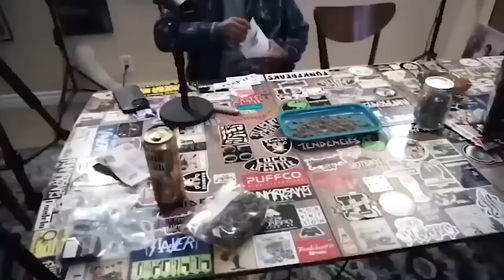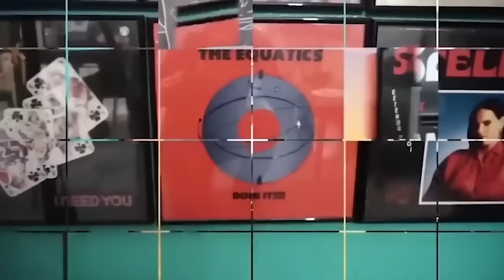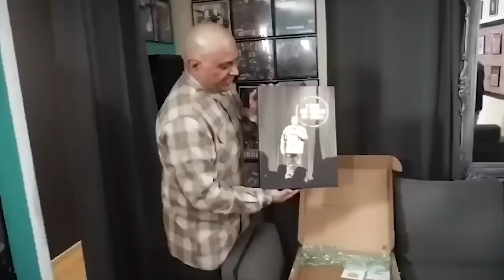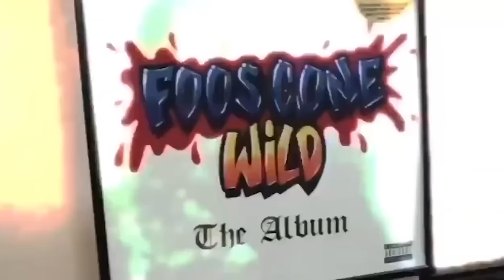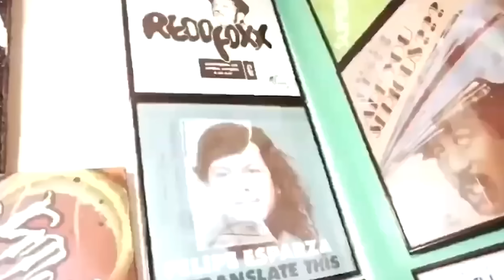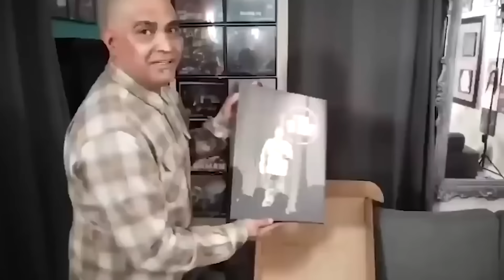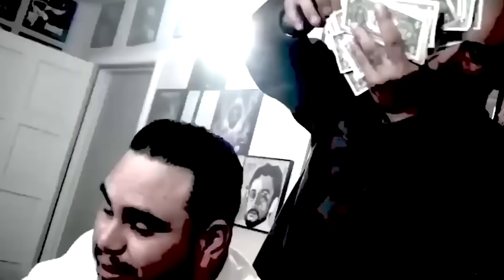#351 Triple OG & 3 Plates Tommy & XG